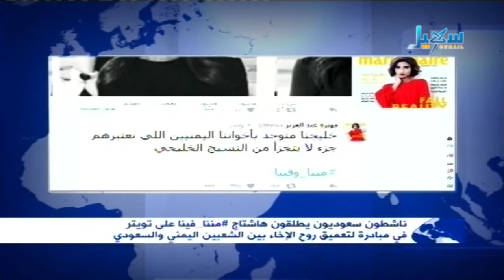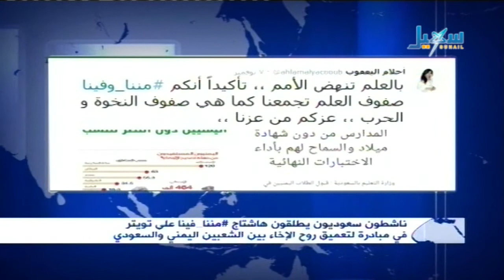الاخبار الساعة التاسعة - 13-11-2015